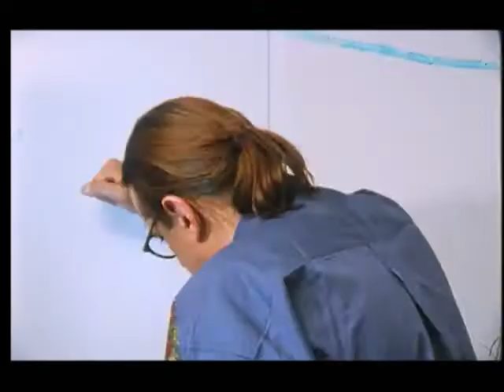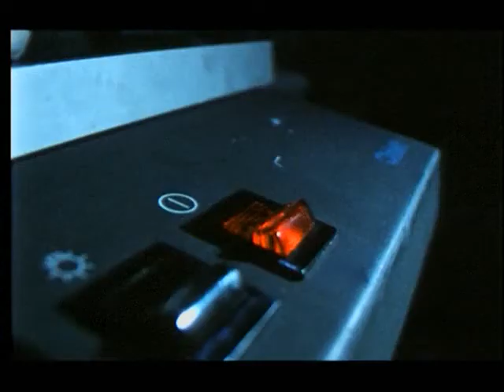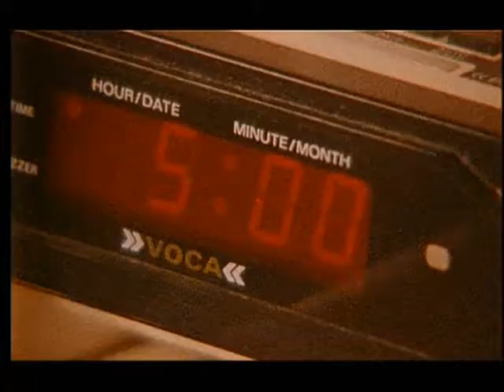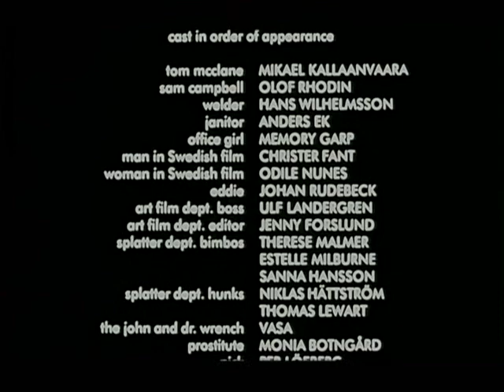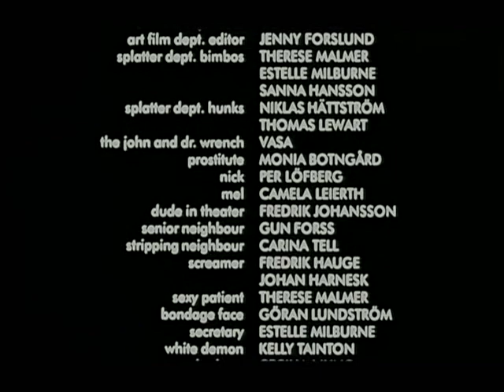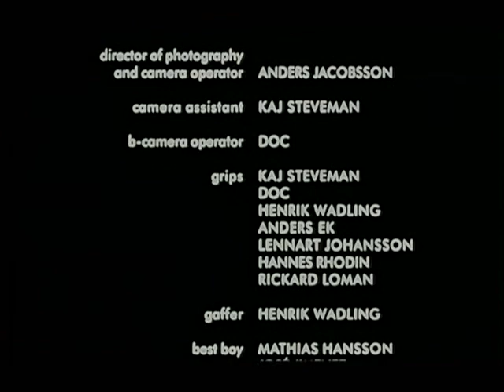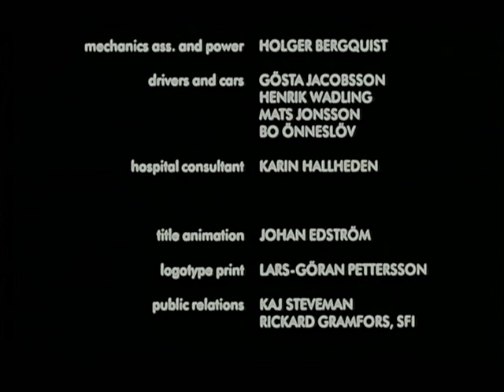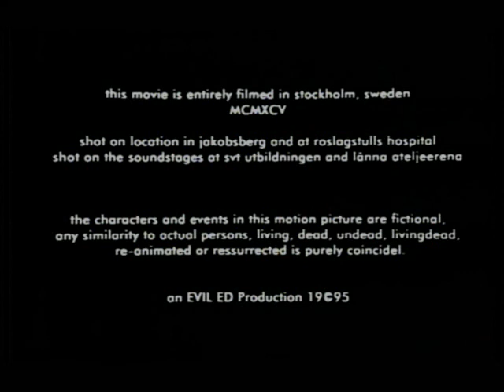Evil ed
Título original
Duración
93 min.
País
Suecia
Dirección
Anders Jacobsson
Guion
Anders Jacobsson, Göran Lundström, Christer Ohlsson
Fotografía
Anders Jacobsson
Reparto
Johan Rudebeck, Per Löfberg, Olof Rhodin, Camela Leierth, Gert Fylking, Cecilia Ljung, Marie Bergenholtz, Pia Berg, Andreas Beskow, Monia Botngård
Productora
Evil Ed Productions
Género
Terror | Gore. Cine dentro del cine. Comedia de terror
El encargado de montar películas gore de una compañía sufre una crisis nerviosa, y acaba con su propia vida. Para sustituirle, el director de la compañía escoge a Eddie, que hasta ese momento se encargaba de los dramas de autor. Con la muerte del anterior montador las fechas se echan encima, y el anterior estudio quedó destrozado, así que el director de la productora le da las llaves de su casa de campo a Eddie, para que se encargue de realizar allí el trabajo. Pero el cambio de género no le sentará bien al pobre Ed, que comenzará a sufrir terribles alucinaciones, relacionadas con la temática de las nuevas películas de las que está encargado